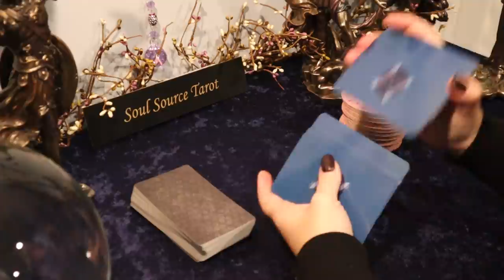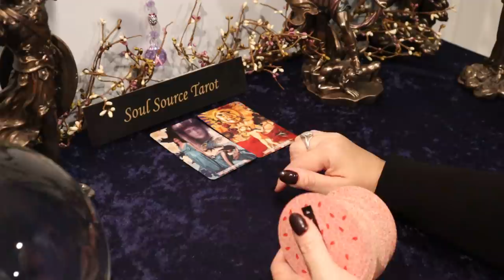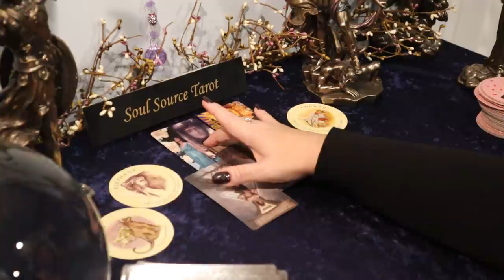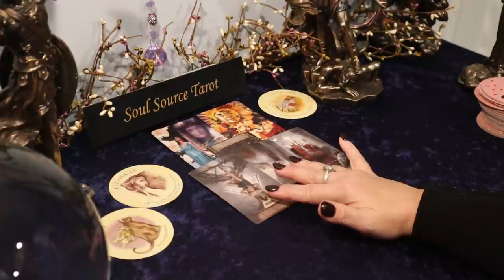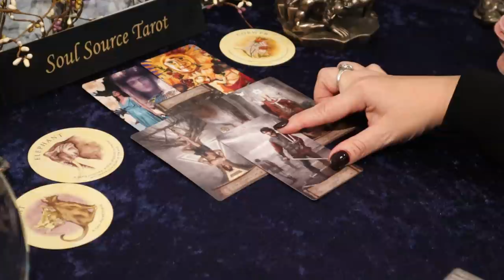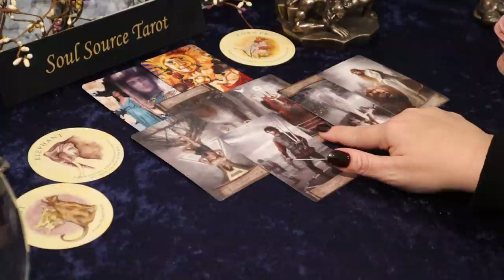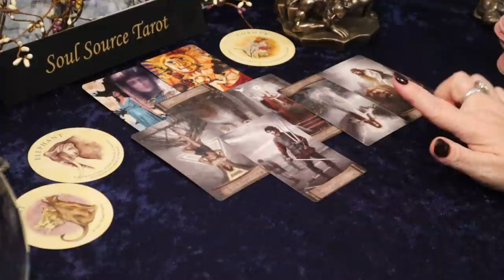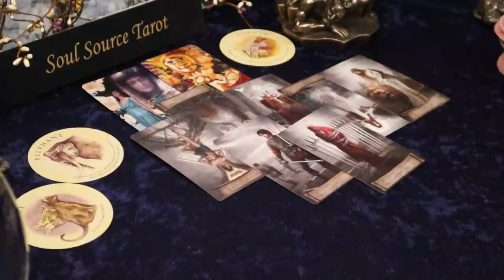Pisces | Walking Away | Week of Dec 28 - Jan 3 Pisces Tarot Reading